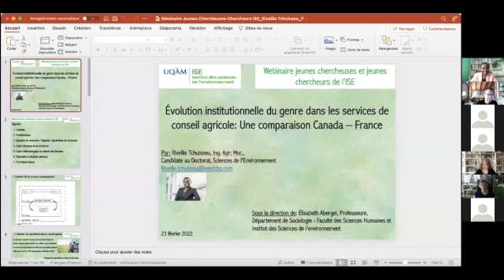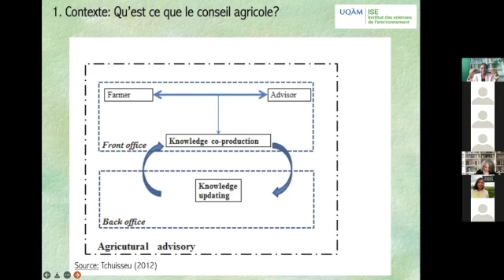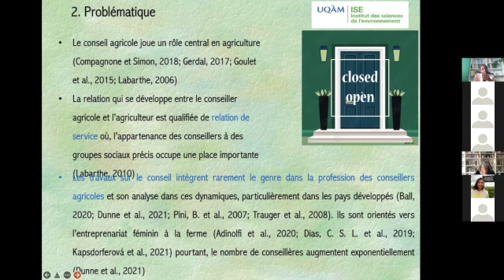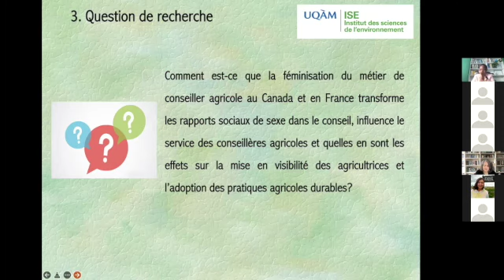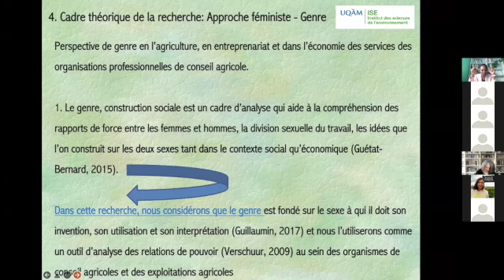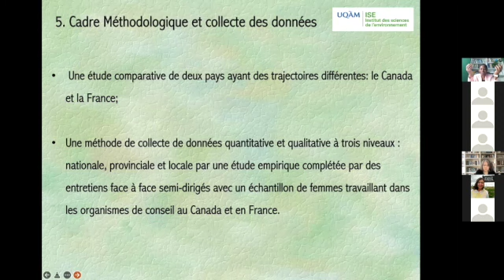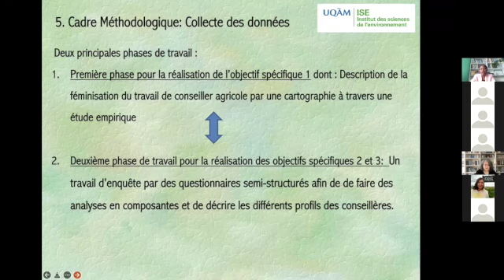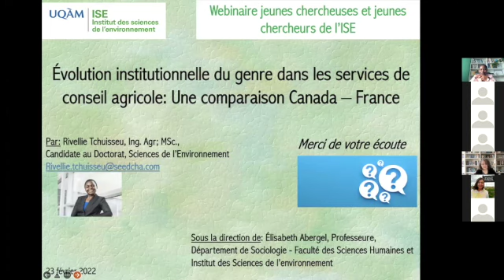Webinaire Jeunes chercheuses & jeunes chercheurs de l'ISE | Rivellie Tchuisseu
Afin de mieux exposer les travaux qui occupent nos jeunes chercheuses et chercheurs en sciences de l’environnement, des étudiantes en fin de parcours aux cycles supérieurs à l’ISE présenteront les résultats de leurs recherches – trop souvent méconnus! – aux membres de l’Institut et de la communauté uqamienne.

Que vous soyez étudiant-e en fin de parcours curieux de voir l’aboutissement des travaux de vos homologues, professeur-e à l’ISE curieux de découvrir les travaux qui ont cours dans les équipes de recherche de vos collègues et potentiels futurs collaborateurs, étudiant-e nouvellement inscrit qui cherche à échanger sur le cheminement des études en sciences de l’environnement – ou curieux tout court! -, ces webinaires sont pour vous!

Le mercredi 23 février

«Le travail invisible des femmes en agriculture à l'ère du développement durable: Évolution institutionnelle du genre dans les services de conseil Canada-France»
avec Rivellie Tchuisseu, candidate au doctorat en sciences de l'environnement

Le conseil agricole, d’une importance capitale pour l’acquisition des connaissances des agriculteurs, est basé sur la relation de service que le conseiller développe avec les agriculteurs où, l’appartenance à des groupes sociaux occupe une place importante. Cependant, les études menées sur le genre en agriculture ne mentionnent que très peu le genre dans les services de conseil malgré le nombre croissant de femmes dans les organismes de conseil agricole. Cette recherche pose donc une question cruciale qui est celle de savoir comment est-ce que la féminisation du métier de conseiller agricole au Canada et en France transforme les rapports sociaux de sexe dans le conseil, permet une meilleure intégration du service des conseillères agricoles et quelles en sont les effets sur la mise en visibilité des agricultrices et l’adoption des pratiques agricoles durables? Pour répondre à cette question de recherche, nous procèderons en trois grandes étapes : D’abord comprendre en quoi consiste cette féminisation du conseil agricole, ensuite, nous nous intéresserons aux pratiques et approches de travail des conseillères agricoles et enfin nous ferons à travers une étude de cas, l’analyse du lien entre la féminisation du conseil, les enjeux sanitaires et environnementaux, notamment l’exposition des conseillers aux pesticides et la promotion des pratiques de développement durable.
Sous la direction d’Élisabeth Abergel (sociologie).